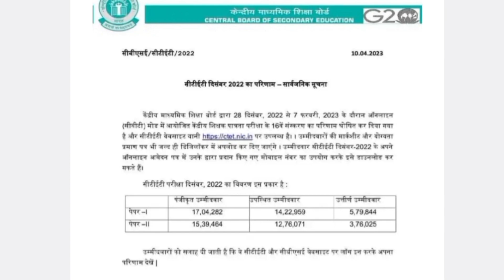बीएड के अभ्यर्थियों के लिए बड़ी खबर II CTET CERTIFICATE NEWS 2023 II BED VS BTC SUPREME COURT II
b.ed vs btc supreme court latest news today ukraine,
b.ed vs btc supreme court latest news today video,
b.ed vs btc supreme court latest news today worldwide,
b.ed vs btc supreme court latest news today washington post,
b.ed vs btc supreme court latest news today wion,
b.ed vs btc supreme court latest news today xrp,
b.ed vs btc supreme court latest news today xi,
b.ed vs btc supreme court latest news today youtube,
b.ed vs btc supreme court latest news today zoom,
b.ed vs btc supreme court latest news today zee news,
b.ed vs btc supreme court latest news today 06,
b.ed vs btc supreme court latest news today 02,
b.ed vs btc supreme court latest news today 05,
b.ed vs btc supreme court latest news today 07,
b.ed vs btc supreme court latest news today 04,
b.ed vs btc supreme court latest news today 18,